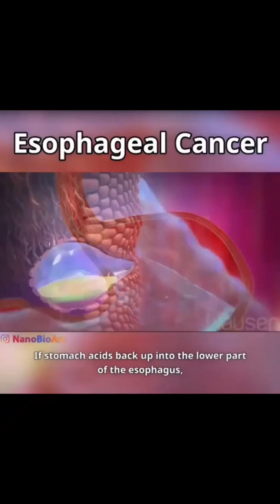esophageal cancer#short#youtubeshorts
The esophagus is a muscular tube about ten inches (25 cm.) long, extending from the hypopharynx to the stomach.
             Esophageal cancer is a disease in which malignant (cancer) cells form in the tissues of the esophagus. Smoking, heavy alcohol use, and Barrett esophagus can increase the risk of esophageal cancer.